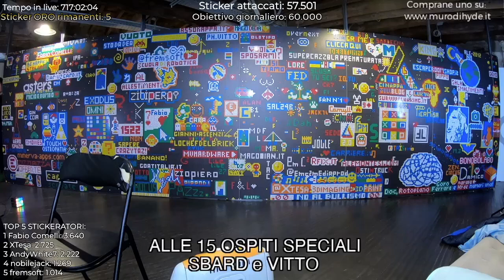SBARD IN LIVE - MURO DI HYDE Giorno 30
Seguimi in live 24 su 24 qui su YouTube!